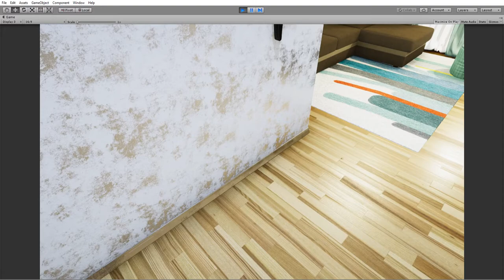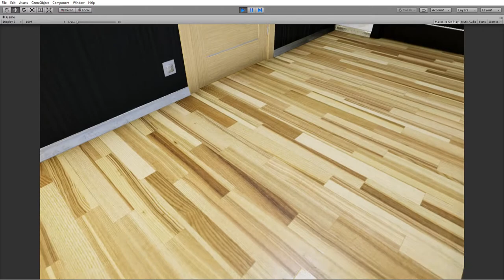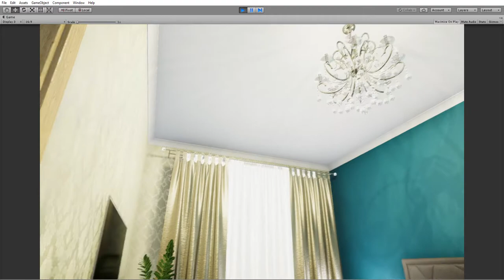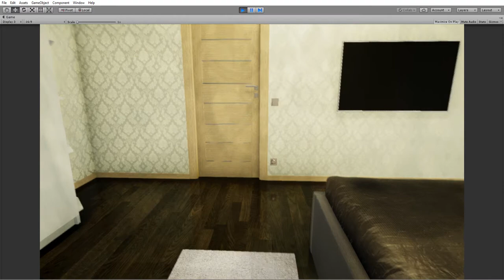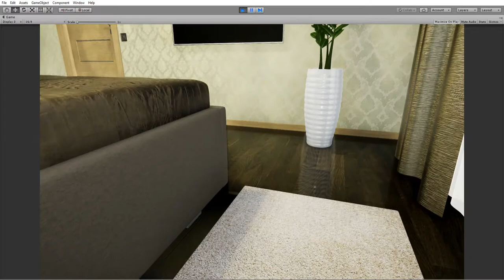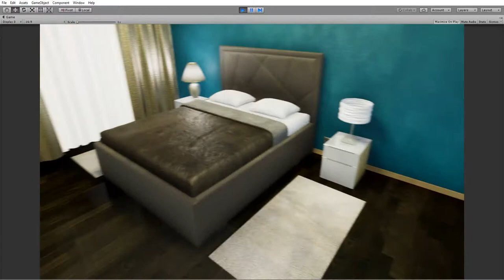3D VR interior design presentation | 3D VR презентация интерьера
100% realtime rendering,  HQ materials, actual goods from real vendors |
100% рилтайм-рендеринг, высококачественные материалы, актуальные товары от реальных поставщиков |